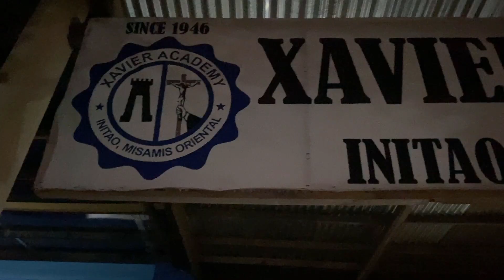DINNER SA EXTENDED BIRTHDAY NI BRENDA SA INITAO | BRENDMAGE | MIA KALOKA #248